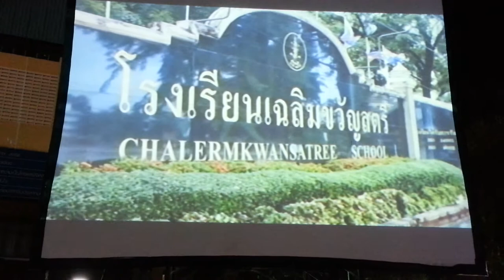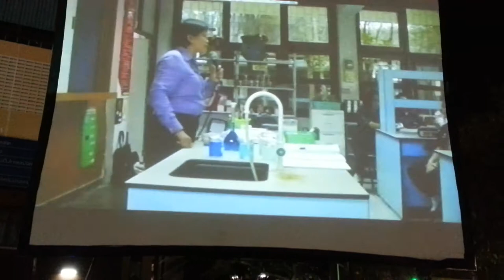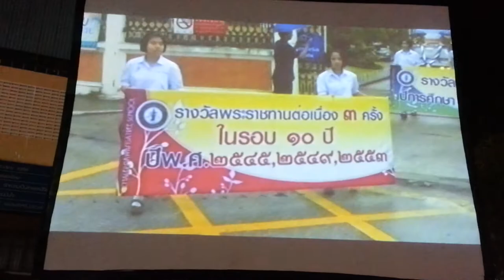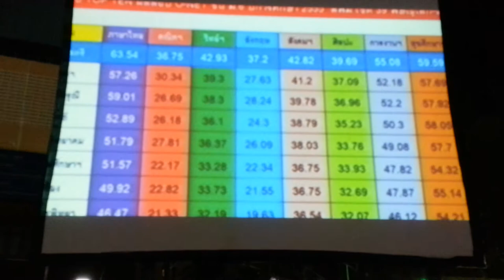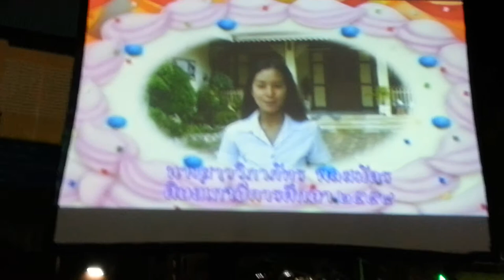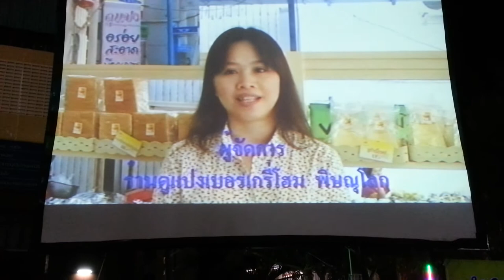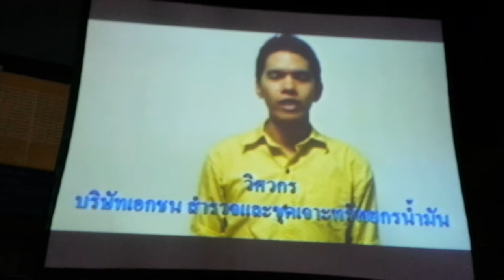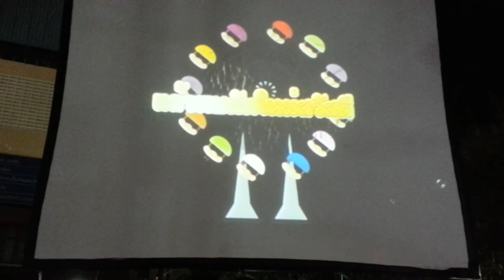เฉลิมขวัญสตรี 90 ปี ราตรีกรมท่า ขาว - วิดีทัศน์ 90 ปี เฉลิมขวัญสตรี HD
วิดีทัศน์ เฉลิมขวัญสตรี 90 ปี ราตรีกรมท่า-ขาว ในงาน เฉลิมขวัญสตรี 90 ปี ราตรีกรมท่า-ขาว ที่โรงเรียนเฉลิมขวัญสตรี พิษณุโลก วันที่ 30 พฤศจิกายน 2556 นำมาให้เพื่อนๆทุกคนได้ชมกันค่ะ